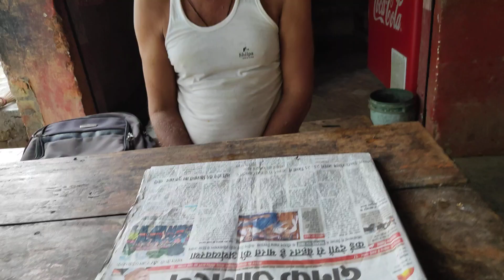समोसा कैसे बनाते हैं | how to make samosa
Vijaypal Yadav M59
About this video_  is video samosha kaise banate Hain a bataya gaya hai

Hello friends मेरे YouTube चैनल Vijaypal Yadav M59 पे आपका welcome है